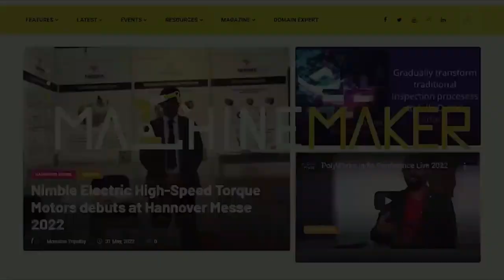Experience the Beauty of Precision Coating from Oerlikon Balzers Live at IMTEX 2023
Oerlikon Balzers, one of the world’s leading suppliers of surface technologies will launch their revolutionary new product BALIINIT Mayura for the Indian market during IMTEX 2023 exhibition. Oerlikon Balzer significantly improves the performance and durability of precision components, as well as tools for the metal and plastic processing industry, and is all set to set to exhibit at the upcoming IMTEX 2023 Metal Cutting Exhibition in Bangalore, where they will be doing a live demonstration of their new products from Hall 5, Stall B150.

Oerlikon Balzers creates products and services to help the metal and polymer processing industry's precision components and tools operate more effectively and long-lasting. Along with BALINIT Mayura, BALINIT Durana and BALINIT Tisaflex are the other two products that Oerlikon Balzer will be demonstrating for the visitors to observe and calculate their effectiveness.

Visit Oerlikon Balzers at IMTEX 2023 to witness and experience the demonstration of the beauty of Precision Coating, along with their experts present, to provide in-depth knowledge about the applications. Join Machine Maker Real-Time Broadcast on 19th of January 2023, at 04:00 pm, Live Launch at IMTEX 2023, from Bangalore International Exhibition Centre.